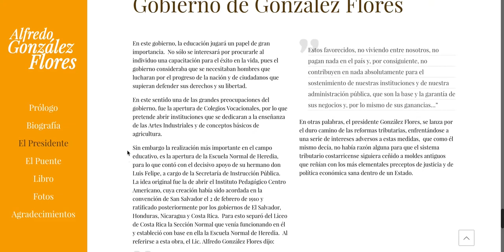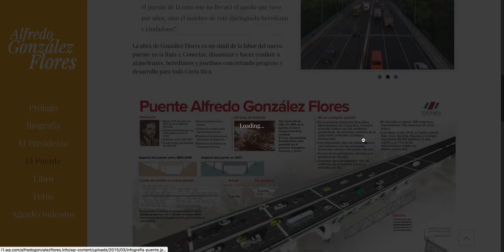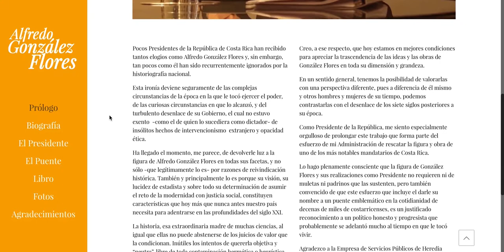Presentación de sitio web alfredogonzalezflores.info